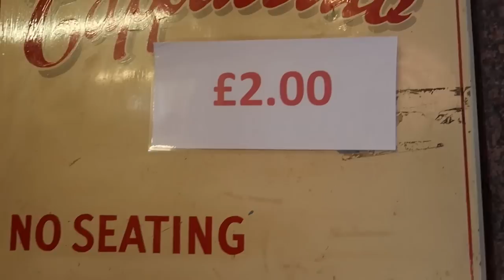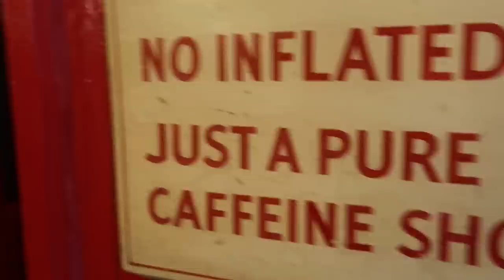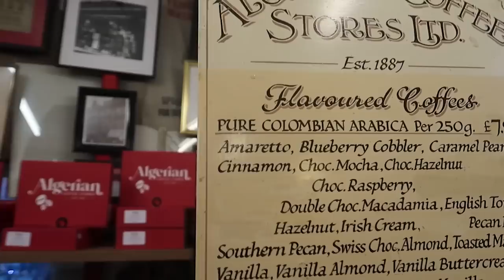LONDON LIFE (AND A SURPRISE APPEARANCE!) | WEEKLY VLOG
Look who pays a surprise visit this week!!! And haven’t we missed him!! Busy week... just getting into the swing of my new national radio show. However, I don’t seem to be working any fewer hours. But I’m loving it! I really hope you have had a good week... thank you for your constant support. It blows everyone away. You are my whole reason for loving life.